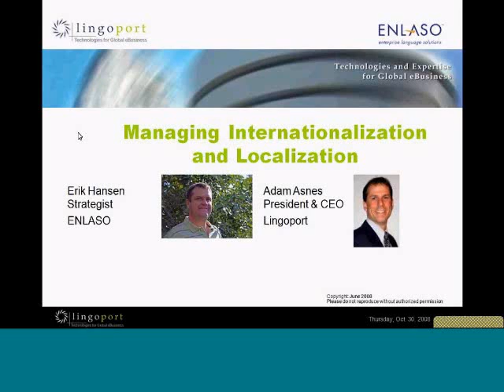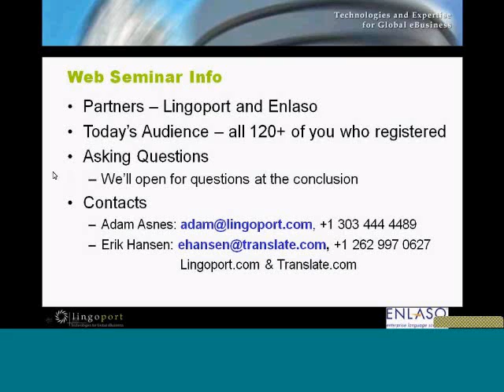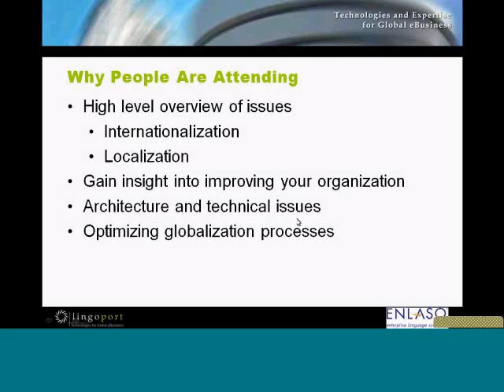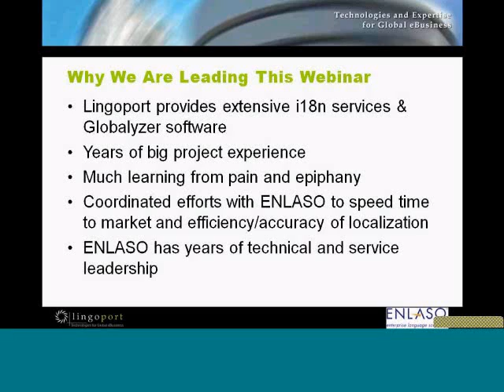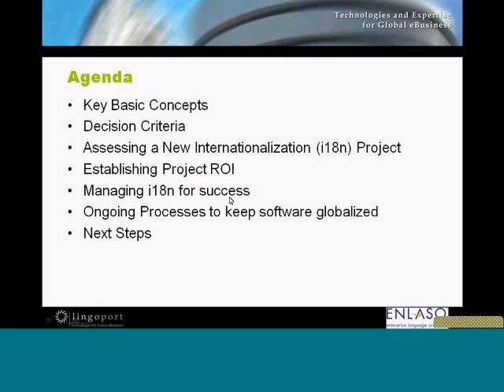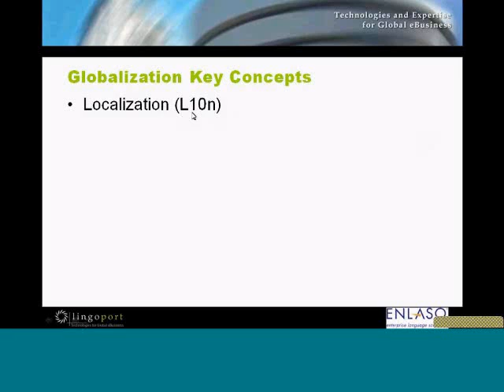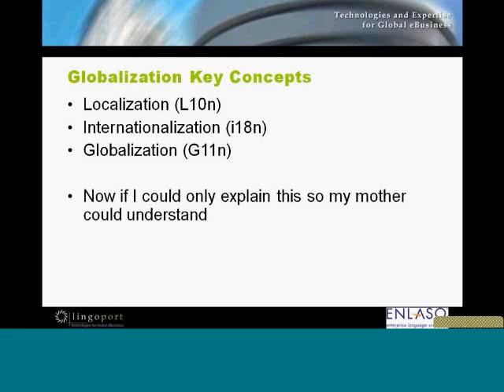Part 1: Managing Internationalization (I18n) and Localization (L10n)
Software Globalization has a way of changing the management thinking and practices throughout an organization. Planning, budgeting, resourcing, risk management and everyday development practices all broaden in pursuit of global revenues and expansion.

This free Webinar will step you through managing software globalization, with special emphasis on internationalization, while optimizing localization.

Here's a sample of what you'll learn about:

•Basics of creating world-ready code
•Financial decision criteria and software globalization
•Assessing internationalization efforts
•Parallelizing internationalization with new feature development
•Major internationalization development concerns
•Agile vs. Waterfall
•Integrating localization and development
•Internationalization testing and linguistic testing
•Tools and resources to optimize your efforts

This Webinar  recording features practical real world advice based on extensive software globalization experience over a wide breadth of technologies and applications.

This Webinar targets internationalization and localization managers, product managers, marketing professionals, and other key players from the internationalization and localization arena.

About the presenter:
Adam Asnes founded Lingoport in 2001. As Lingoport's President & CEO, he focuses on sales and marketing alliances while maintaining oversight of the company's internationalization services engineering and Globalyzer product development. Adam is a frequent speaker on globalization technology as it affects businesses expanding their worldwide reach.